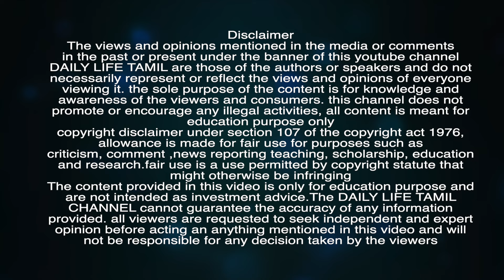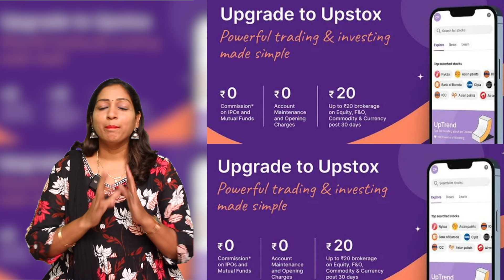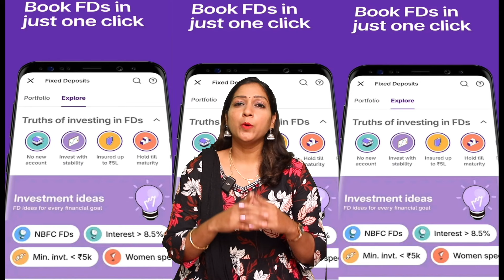தொடர்ந்து உயரும் சந்தை,ஆபத்து இல்லாமல் நகருமா?இந்த சூழ்நிலையை முதலீட்டாளர்கள் எப்படி பயன்படுத்தலாம்?